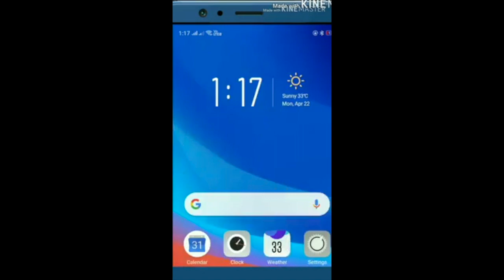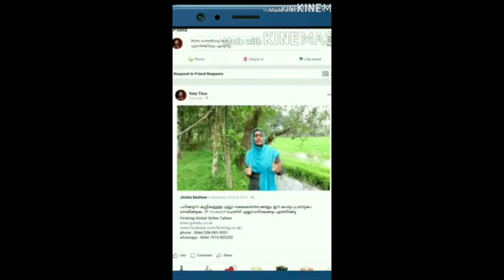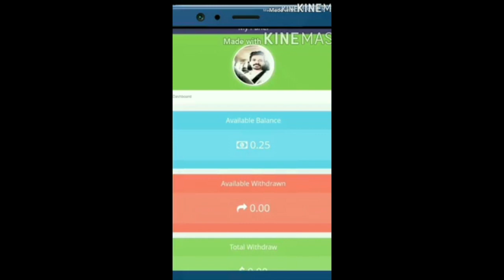ālmārtha ആത്മാർത്ഥ സുഹൃത്തുക്കൾ ആയാൽ ഇങ്ങനെ വേണം.👌👌